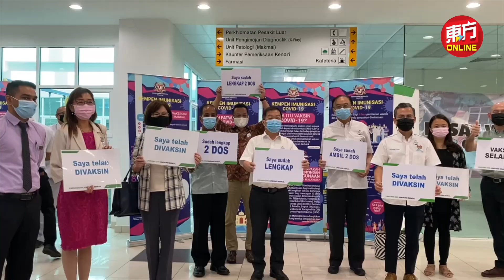多数人已接种 希盟议员举大字报疾呼召开国会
基于大部分的国会议员，已完成两剂的新冠肺炎疫苗接种；因此一众国会议员今日高举大字报，疾呼首相丹斯里慕尤丁，终止紧急状态，召开国会！

部分来自吉隆坡联邦直辖区的国会议员，继今年3月中接种首剂疫苗后，今早10时再到位于帝帝旺沙的政府诊所，完成接种第二剂新冠肺炎疫苗。有关的疫苗接种工作，是由慕努吉苏拉祖医生为首的医疗团队负责。（摄影：徐慧美）